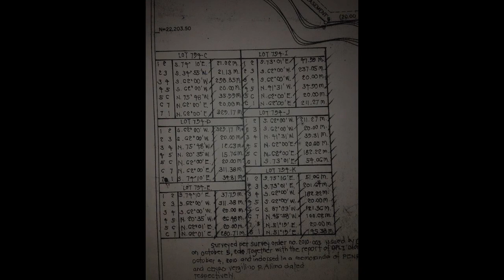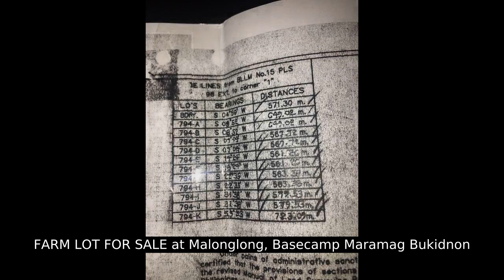FARM LOT FOR SALE at Malonglong, Basecamp Maramag Bukidnon